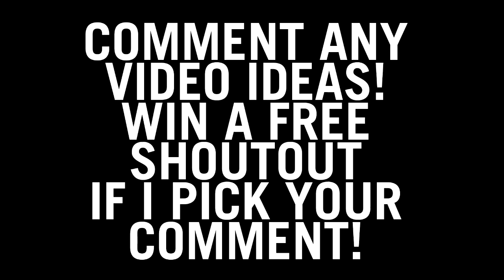Opening First ROYAL EGG EVER! MUST WATCH! Little Sister EXPOSES Me! *SUPER ANGRY* ROBLOX ADOPT ME!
*Family Friendly* No Swearing! No Bullying!

Shay Bringing you another helpful video! Hopefully you guys learn a thing or two!

Dont forget! Comment a Video Suggestion you have, and if Shay picks it!
YOU GET A FREE SHOUTOUT IN THE NEXT VIDEO!

MORE SOCIALS COMING SOON!
GROWTH = SOONER!